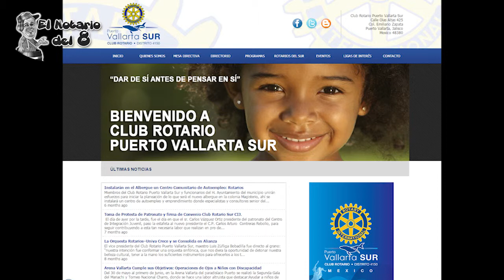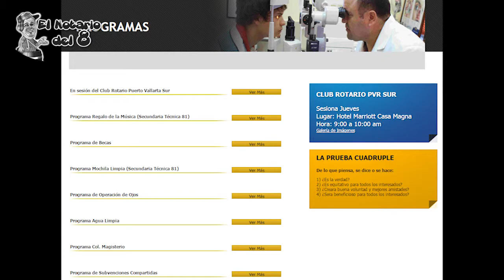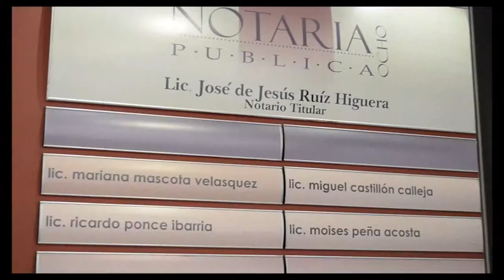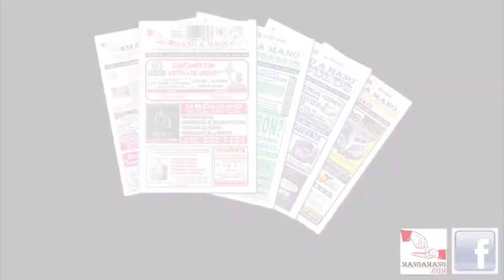Vallarcel part2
Entrevista Vallarcel part2
El Notario del 8
Jesús Ruíz Higuera